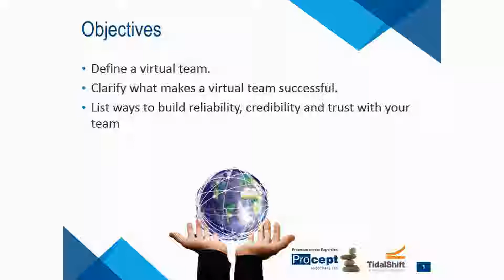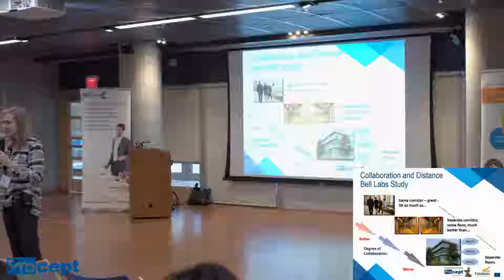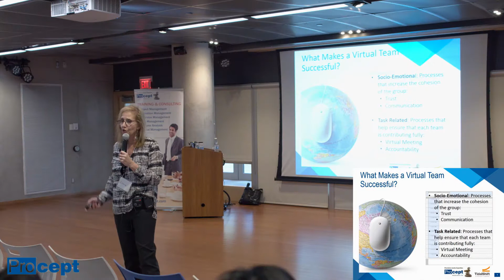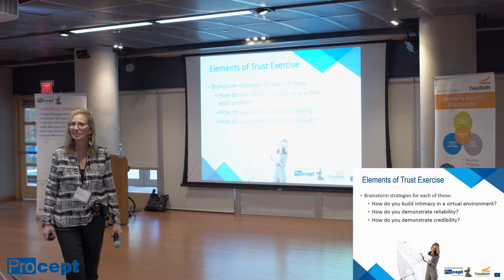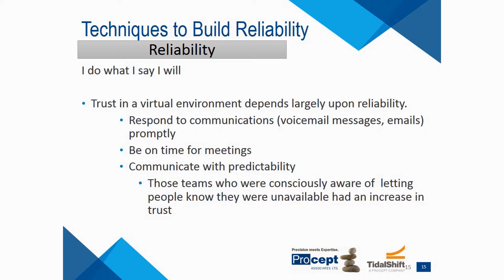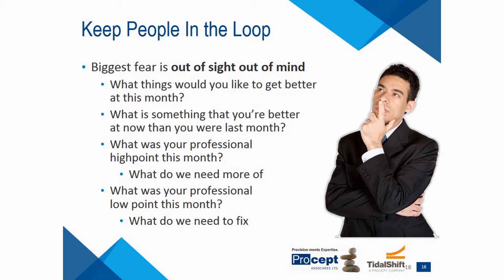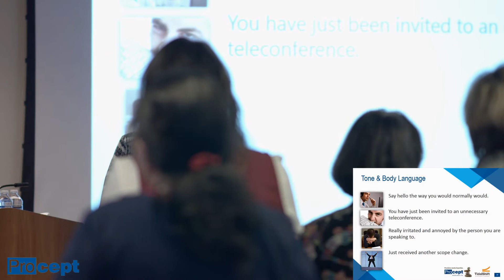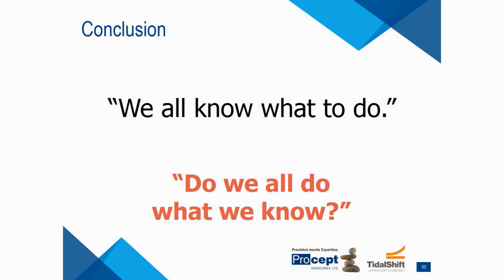(Procept) Setting the Ground Work: Working in and Leading a Virtual Team - by Claire Sookman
Virtual teams are no longer individuals living in remote areas. Virtual teams can be those in the building next door or even the office across the hallway. Making and managing the transition from traditional models of organizational operations to a virtual environment requires a strong foundation of trust, communication, and camaraderie: all capabilities this session will teach you. Participants in this workshop will learn how to communicate effectively within a virtual team setting and build a cohesive team that best facilitates communication and collaboration among virtual team members.

Presented by Claire Sookman, Senior Instructor, at the 2018 International PM Day conference in Toronto, Ontario.